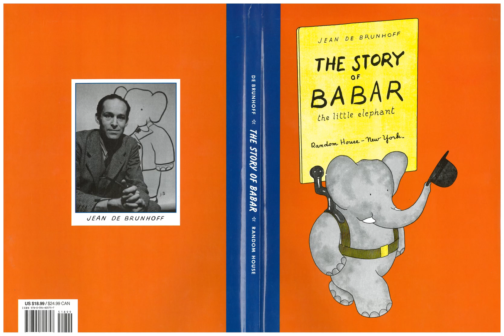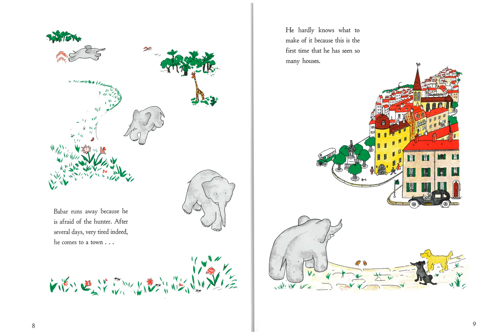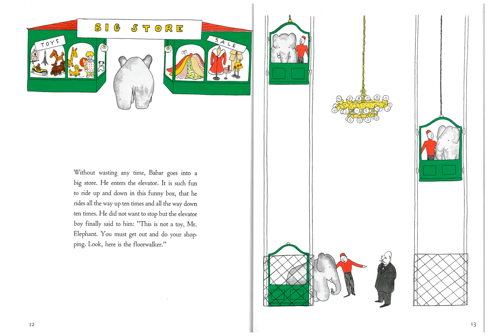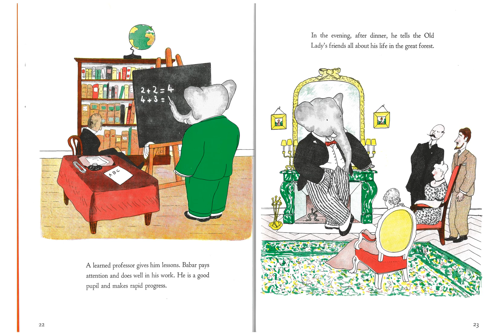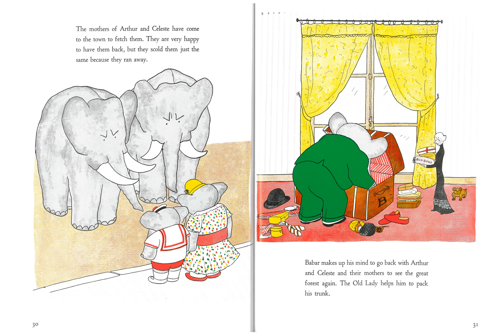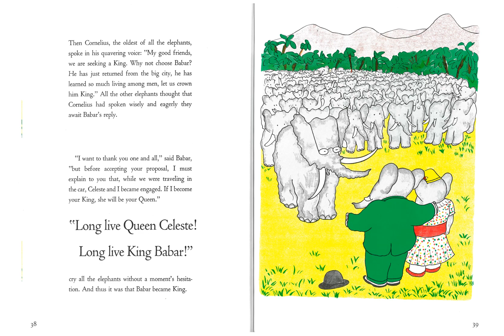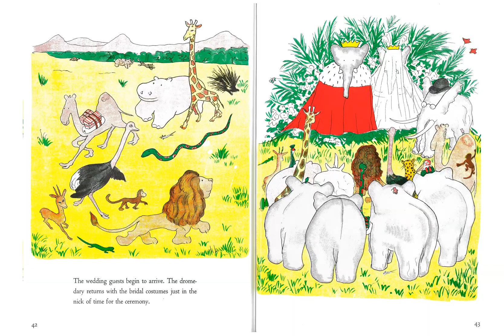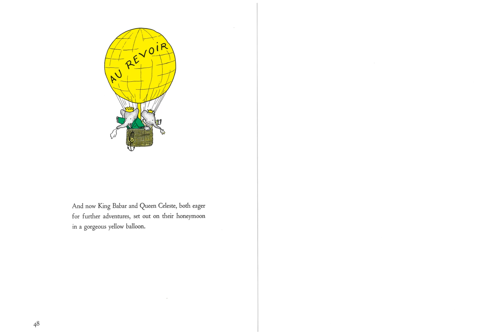Grandpa Reads: The Story of Babar